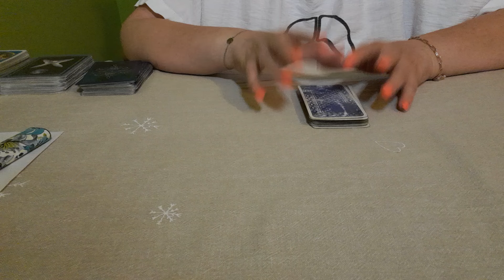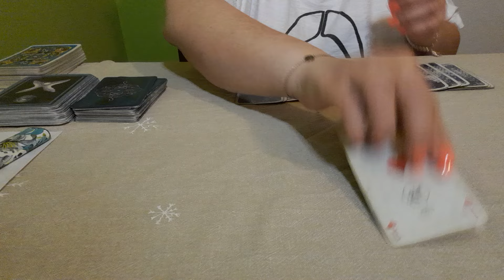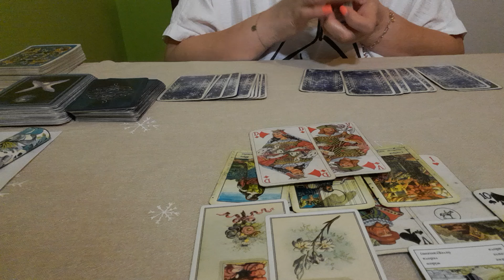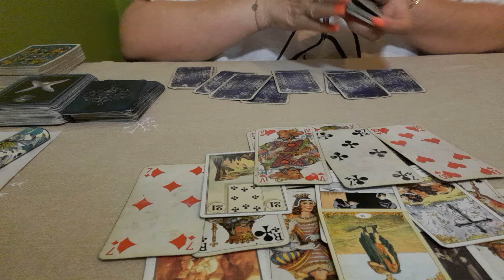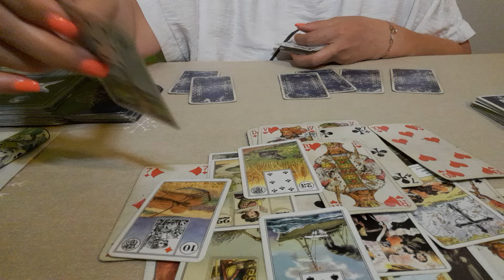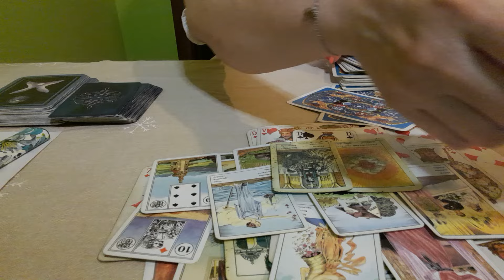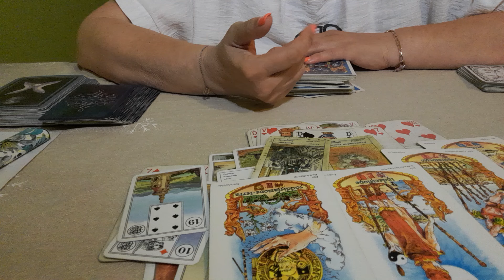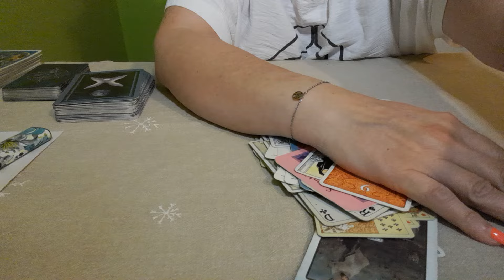@#❤️CITIRE CĂRȚI GENERALĂ #@SĂPTĂMÂNA 5 - 11 AUGUST 2024#@👍( 0731709368 )